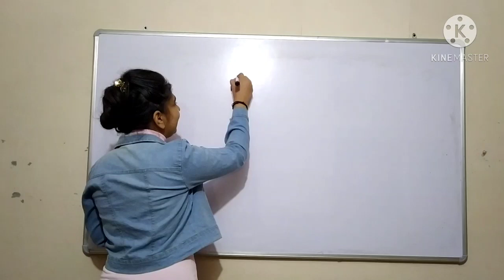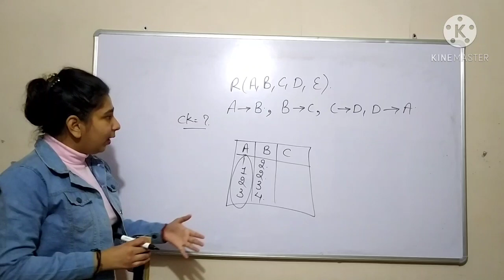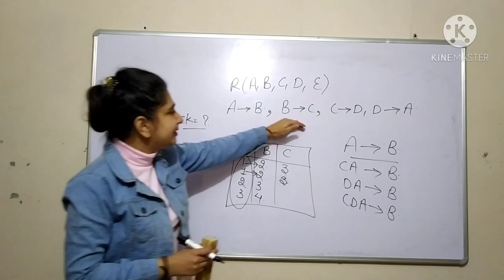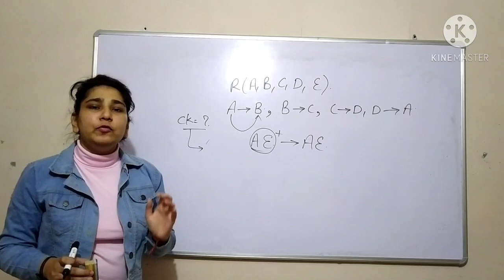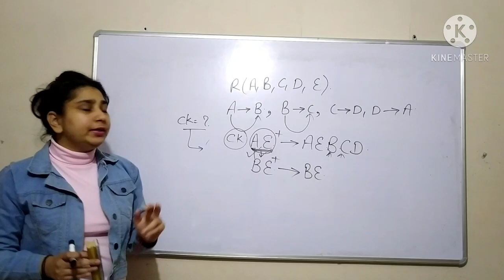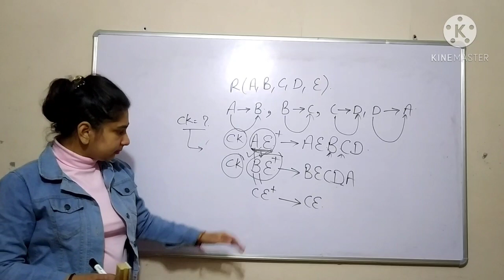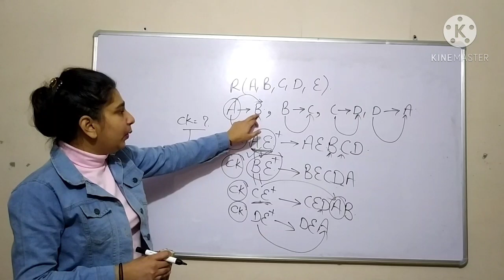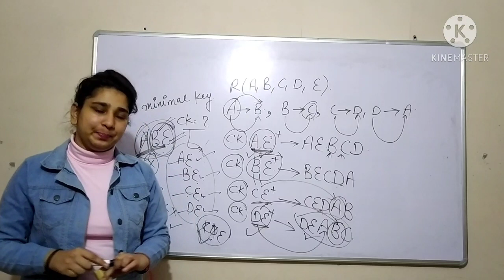23 Finding Candidate Key 2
In this video we will discuss example of finding candidate keys. candidate key is a key which is used to uniquely identifying a tuple of the relation. please watch the complete video for the better understanding.